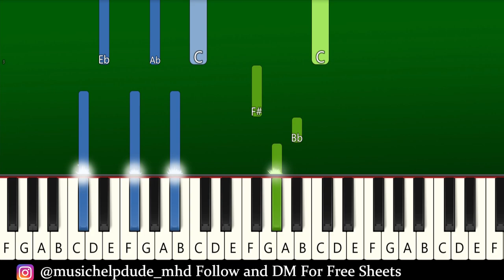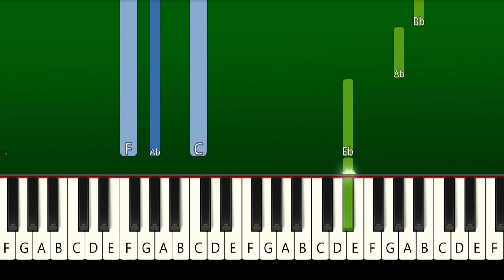Peaches - The Super Mario Bros Movie - Piano Tutorial [EASY]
Jack Black - Peaches - Bowser Plays Piano (The Super Mario Bros Movie) - EASY Piano Tutorial | TikTok